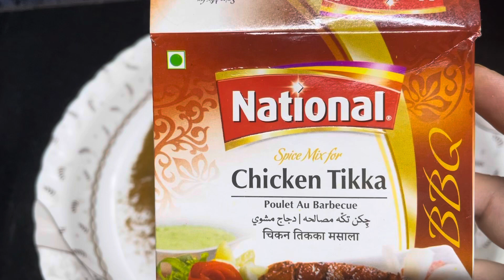Chicken Tikka Party#/ چکن تکہ بوٹی بنانے کا طریقہ /With Friends/ Mountain View#subscribetomychannel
Chiken 4 kg
National Tikka masla 2 packets
Salt 2 tea spoon
Turmeric 1 tea spoon
Yogurt 300 gram
Lemon 2

My name is Mehro Yasar. My profession I am a blogger. I love to learn and explore food and culture and tourist attractions through this channel, documenting and experiencing the most amazing street food of Pakistan and bringing you the taste of Oman through my videos. So I will travel all over Oman.